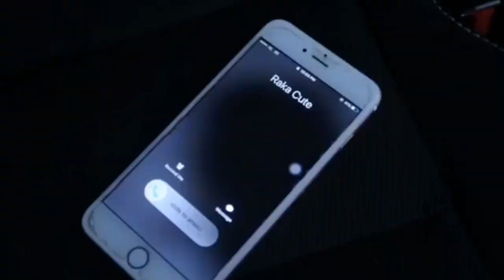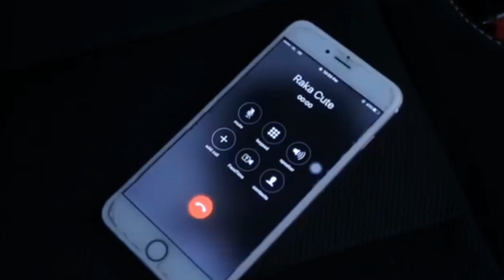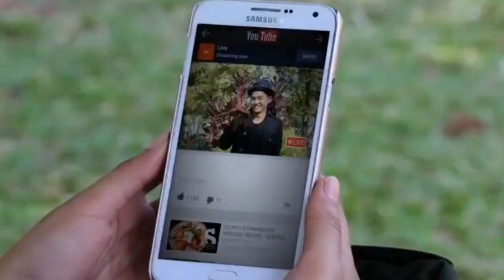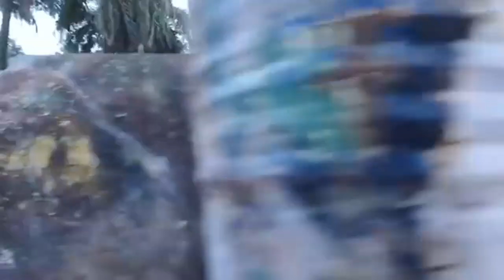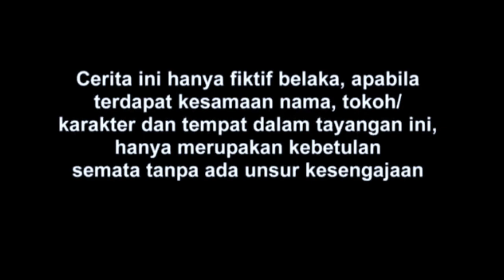SCTV FTV TERBARU " ADA RUPA ADA HARGA "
md entertainment, md, sinetron, ftv, teaser, production house, Rosiana Dewi, Tara Budiman, Ada Rupa Ada Harga